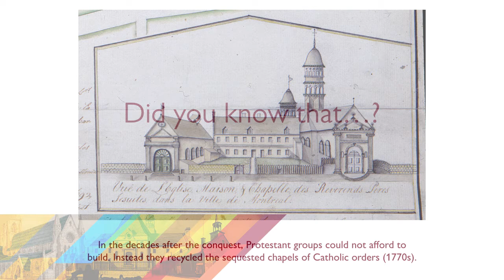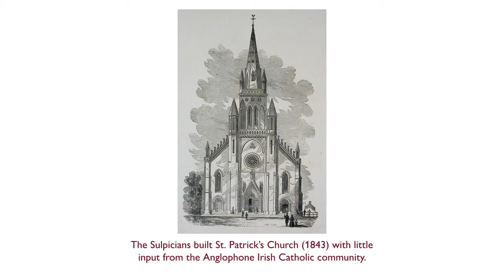Virtual Tour: Montreal church architecture during the British Colonial Period (1760-1860)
Take a virtual tour of Montreal's religious heritage from the British Colonial Period (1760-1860).